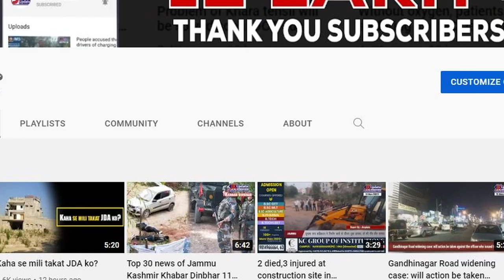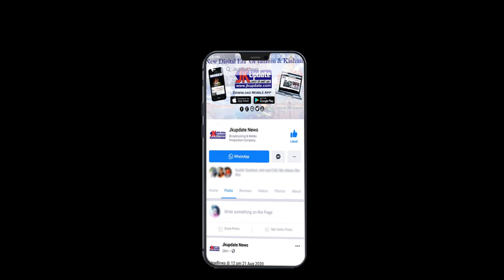Terrorist groups using women OGWs to carry out attacks in Kashmir